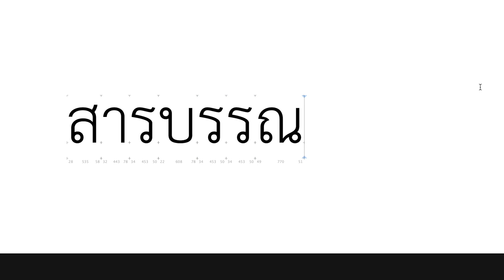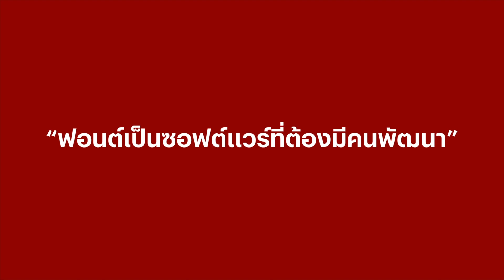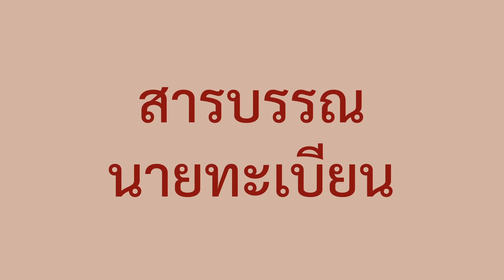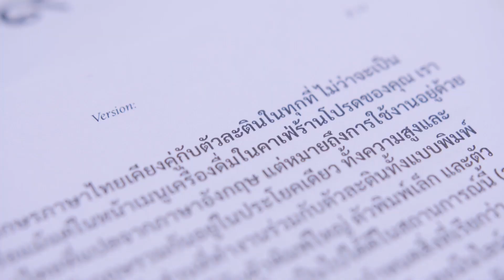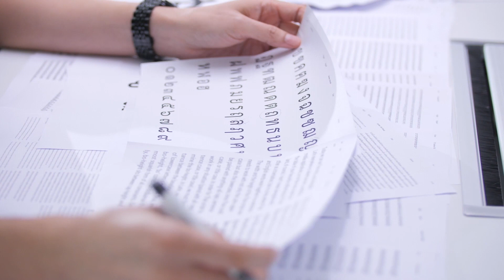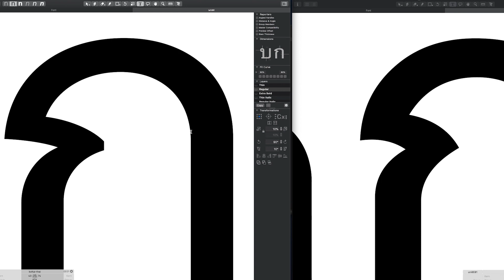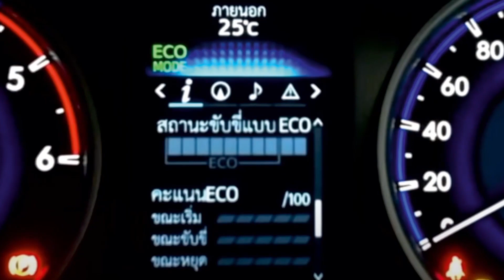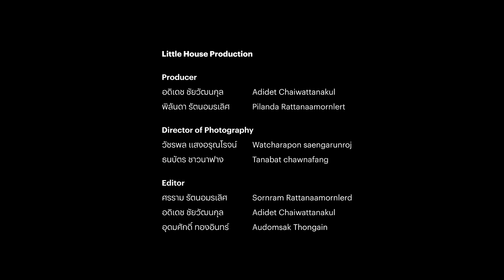อักษรสัมพันธ์ ตอนที่ 1 สารบรรณ - AKSORN SUMPHAN EP1 Sarabun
(Thai and English subtitle are available)

อักษรสัมพันธ์ ตอนที่ 1 สารบรรณ (English description, please see below)
"สารบรรณ" เป็นแบบตัวหนังสือที่ถูกใช้งานอย่างแพร่หลายในเมืองไทย ตั้งแต่เอกสารราชการ ป้ายบอกทาง ฉลากสินค้า จนถึงการใช้งานทั่วไป เรียกได้ว่าเป็นฟอนต์ที่พบเห็นในชีวิตประจำวันของเราในปัจจุบัน สารบรรณถูกพัฒนามาหลายเวอร์ชั่นตลอดระยะเวลานับสิบปี มีหลากหลายชื่อจนกระทั่งถึงเวอร์ชั่นปัจจุบัน อักษรสัมพันธ์ตอนที่ 1 เรามีโอกาสพูดคุยกับผู้ออกแบบฟอนต์สารบรรณ คุณศุภกิจ เฉลิมลาภ ถึงที่มาที่ไปของฟอนต์แห่งชาติตัวนี้

คำถาม:
00:00 สารบรรณ
00:29  จุดเริ่มต้นความสนใจในการออกแบบตัวอักษร
01:42 ในตอนนั้นค้นคว้าข้อมูลจากไหน
02:08 จุดเริ่มต้นของสารบรรณในฐานะฟอนต์แห่งชาติ
09:56 กระบวนการออกแบบสารบรรณ
15:16 อนาคตของสารบรรณ
16:11 บริบทของสารบรรณที่เกิดขึ้นในสังคมไทย

อักษรสัมพันธ์ เป็นสารคดีขนาดสั้นที่นำเสนอเรื่องราวเกี่ยวกับศิลปะและการออกแบบที่เกี่ยวข้องกับตัวอักษร พูดคุยร่วมกับผู้คนจากสาขาที่หลากหลาย เพื่อร่วมแลกเปลี่ยนความรู้และประสบการณ์เกี่ยวกับเรื่องนั้นๆ

Aksorn Sumphan EP 1 Sarabun
"Sarabun" is a widely used typeface in Thailand. The variety of usage ranges from official documents, signages, product labels to other general use. One cannot go a day without seeing Sarabun in use. Over 10 years, this typeface has been developed in many versions. In this episode, we will interview Type Designer Suppakit Chalermlarp about the design process.

Questions:
00:29 What started your interest in type design?
01:42 How did you find information about type back then?
02:08 What is the origin of Sarabun, one of Thailand's national font?
09:56 The design process of Sarabun.
15:16 The future of Sarabun.
16:11 The context of Sarabun in Thai society.

Aksorn Sumphan is series of short documentaries about typography in relation to the art and design industry in Thailand. The objective is to exchange ideas and knowledge in certain areas depending on different experts in each episode. This documentary was filmed in 2020.